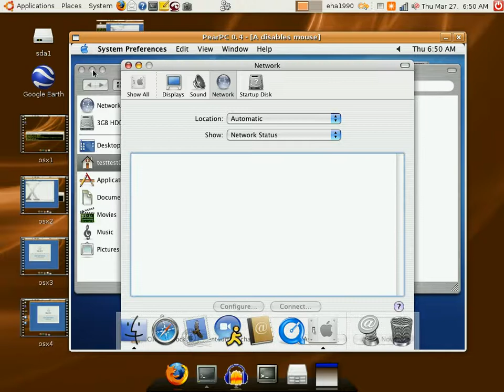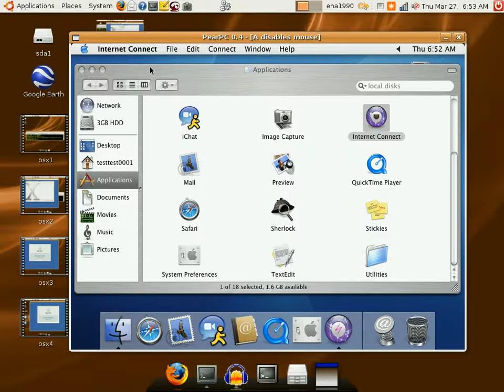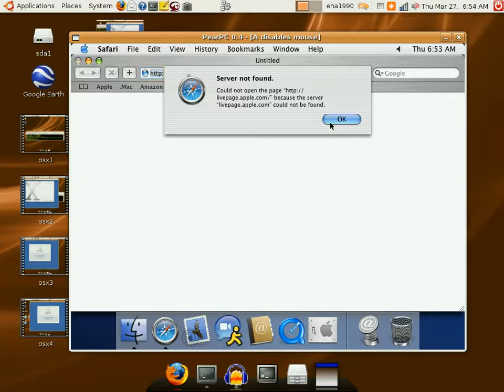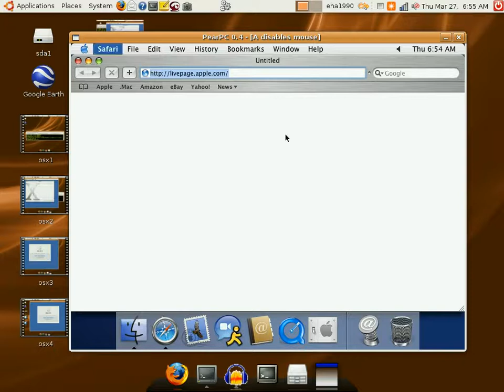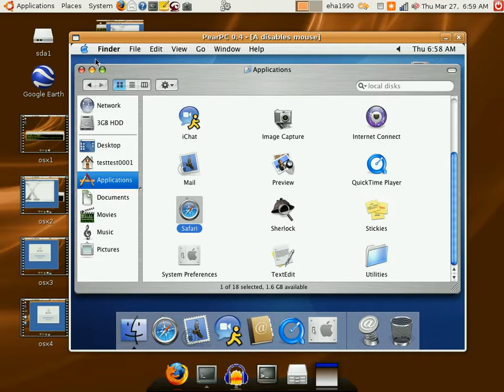OS X 10.3 running on Ubuntu 7.10 using PearPC 0.4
Running Apple OS X 10.3 on Ubuntu 7.10 using PearPC 0.4 to emulate the PowerPC environment.